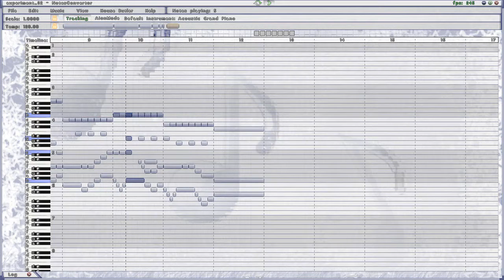experiment_32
Отсебятина :)
Composed it just for fun.